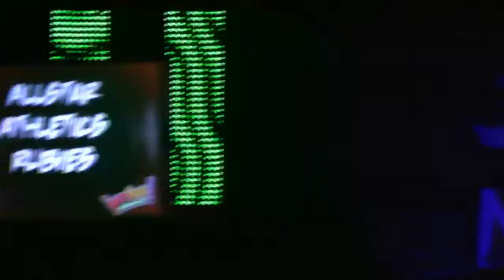Allstar Athletics Rubies - Sm. Jr. 2 - Day 1.avi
JAMFest Indy 2010